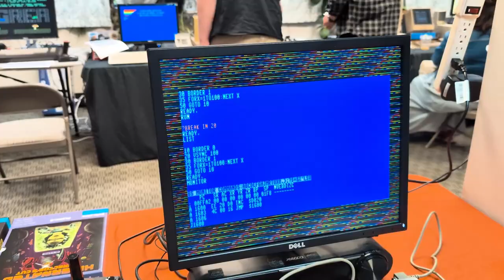Brief videos of the Mega65 and AmigaOne A1222+ - PaCommEx 2024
Bernie Innocenti took these close-up videos of the Mega65 and the AmigaOne A1222+ as they were on exhibit at the Pacific Commodore Expo NW.  Filmed on Saturday, June 22, at the Old Rainier Brewery Intraspace in Seattle, Washington, USA.